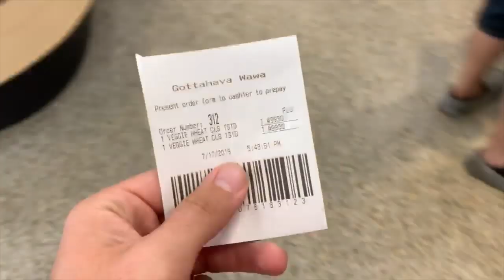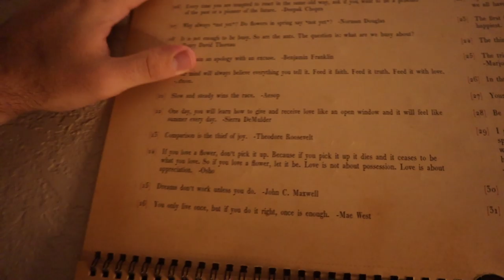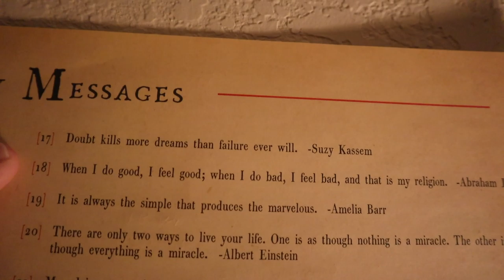Let the House Hunting Begin! | "Gilmore Girls" Reactions & What's Next With Our IVF Study?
A long work day calls for Wawa subs! As a storm rolls in and time is ticking, we decide to stay home for the night. Peter watches "Gilmore Girls" (with top notch reactions), Sarah finishes up some work, and Eve is just being Eve... AKA super cute! We decide to dedicate the night to begin our home search. We will be moving this fall and the housing market down here is super saturated. Gotta get ahead of the game! Peter gets a late night run in while Sarah folds laundry super fast to music (just like the Bugg's used to do on their channel!). Shhhh... Don't tell anyone we're watching "Hocus Pocus"!